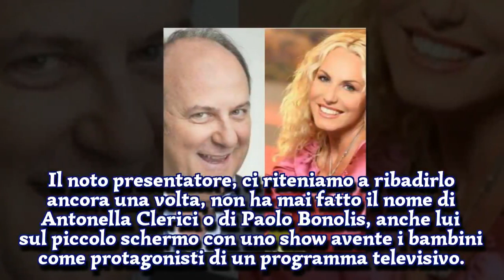Gerry Scotti contro Antonella Clerici? La frecciata a Tv TalkI STARS NEWS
Antonella Clerici attaccata a Tv Talk? La dichiarazione di Gerry Scotti Ospite dell'ultima puntata andata in onda di Tv Talk è stato Gerry Scotti. Tante so